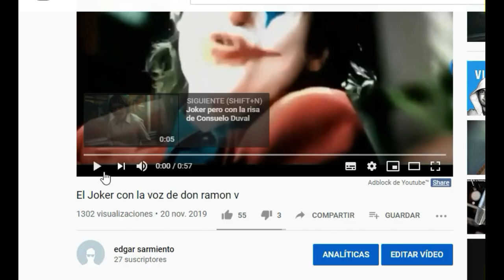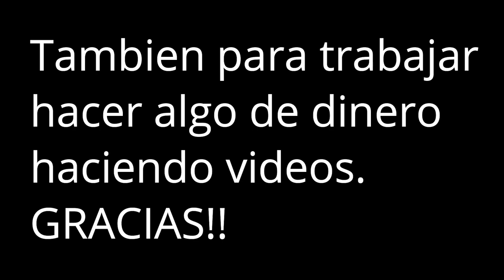Como tener Filmora 9 GRÁTIS Y LEGAL para siempre . Vídeo de Edgar Sarmiento 2º Participante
Hola amigos ya está aqui el vídeo del segundo participante del concurso, el usuario  Edgar Sarmiento, ánimo y mandad vuestros vídeos, una licencia ilimitada de Filmora puede ser vuestra completamente GRÁTIS

Aqui os dejo las normas para el concurso :

Como tener Filmora 9 GRÁTIS Y LEGAL

Bueno, tal y como comento en el vídeo nadie cumplió los requisitos para optar al premio en el primer concurso especial de 100 subs, puesto que en su momento me vine arriba y compré la licencia para regalar, pues ahora mismo dispongo de una licencia sin activar y muerta de risa de la que hay que deshacerse y regalar a quien se haga merecedor o merecedora de ella.

Las reglas son las siguientes:

-Hay que ser suscriptor del canal.

-Tienes que ver y comentar al menos en 10 videos a partir de la fecha de publicación de este video.

-Para comprobar que has prestado atención a mis enseñanzas y que has aprendido algo de ellas vas a tener que hacer un vídeo.

REQUISITOS DEL VÍDEO:

-Duración del vídeo no inferior a DOS minutos.

-El video deberá tener una intro estilo Marvel tal y como enseñé a hacerla en este video de con una duración MÁXIMA de 12 segundos.

-En el vídeo debes de tratar de convencer a tu público de que eres quien merece llevarse la licencia,por ejemplo: inventa una bonita historia acerca de que tienes que poder editar vídeos para pagar la comida de tus 14 hijos y 37 nietos o lo que se te pase por la cabeza.

-En el vídeo hay que usar al menos 5 efectos que se hayan enseñado en el canal, yo que sé, por ejemplo puedes cortar chorizo con un cuchillo láser mientras te transformas en un dibujo animado

-Los vídeos se irán colgando en este canal según vayan llegando para que el resto de los suscriptores puedan verlos y votar por ellos

-Se tendrán en cuenta los likes que gane el video, así como los comentarios favorables de SUSCRIPTORES , si por ejemplo un video acumula 23 likes y 15 comentarios favorables de SUSCRIPTORES tendrá un total de 38 votos

-Puesto que el premio es una licencia original de Filmora y se supone que no la teneis no me importa si los videos vienen con la marca de agua de Filmora, la de Kinemaster o la del editor que useis, asi que no teneis excusa ya que la version Demo de Filmora y practicamente la de cualquier editor se puede descargar totalmente grátis y es más que sufciente pare hacer los efectos necesarios.

-Plazo de entrega: los vídeos se podrán enviar hasta el 15 de Agosto, eso os da mas de un mes para poder crear vuestros vídeos si quereis agotar el plazo para poder hacerlos mejor y aprender más técnicas.

-El conteo de votos en forma de likes/comentarios favorables se cerrará el 30 de agosto de este 2020 a las 10 de la mañana hora española, se contabilizará todo y se anunciará el ganador con el cual me pondré en contacto para darle los datos de la cuenta de correo con la que se ha registrado la licencia.

Suerte a todos, haced unos bonitos vídeos y que gane el mejor